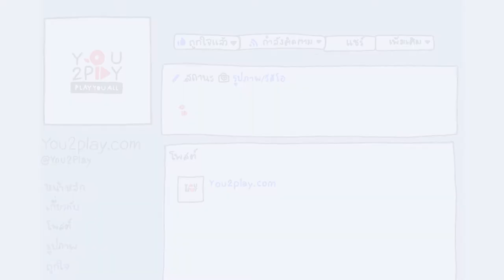HOBBIT - เธอกับฉัน You & Me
"Everyday Play2You"

สามารถชมคลิปอื่นๆ ของ "HOBBIT " ในรายการ Everyday Play2You ได้ที่ :